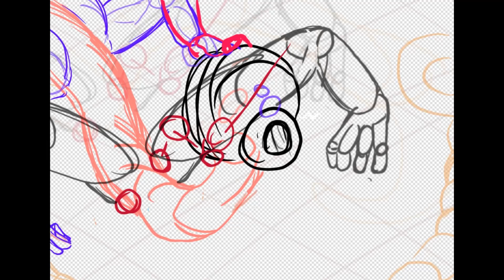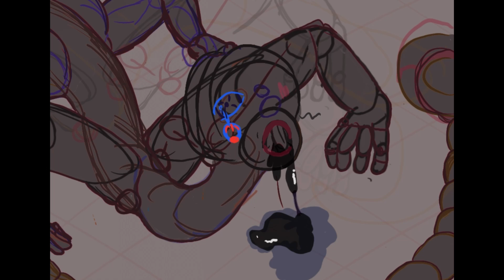Meat Puppet ~ Speedpaint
Hello it's spooky season guys!!!

Here something horror for the month I made while back of the meat puppet oc of mine